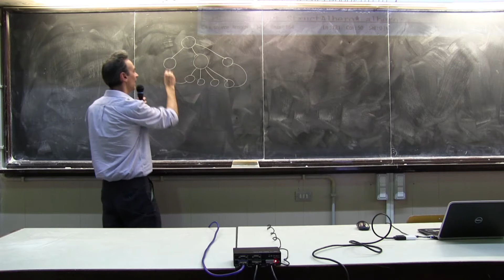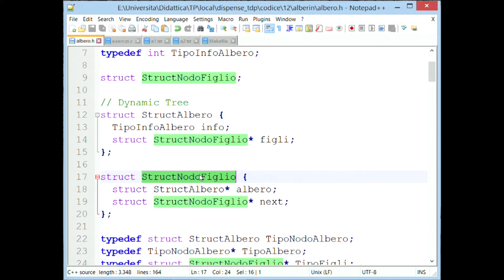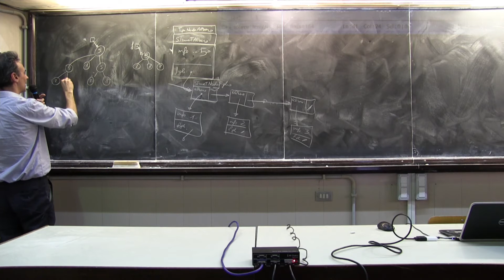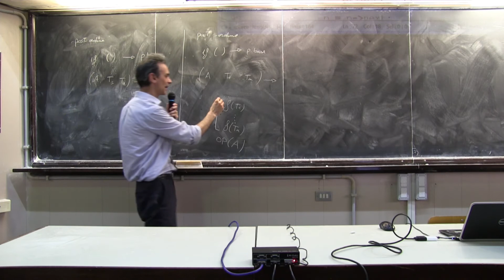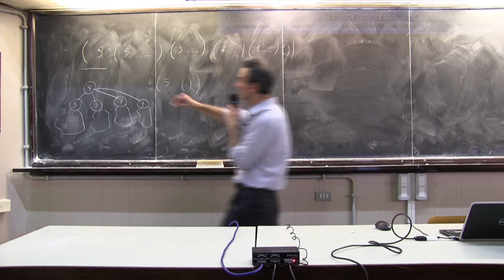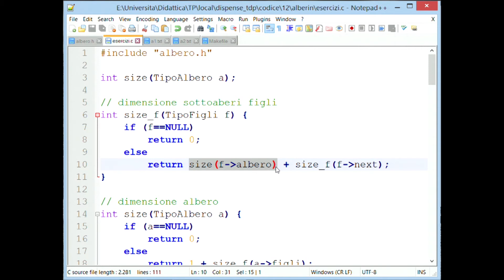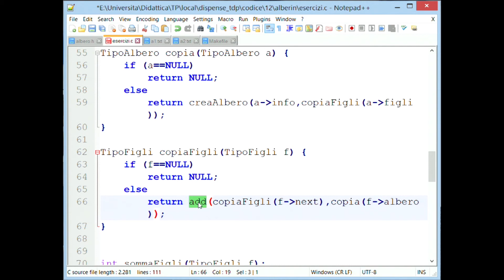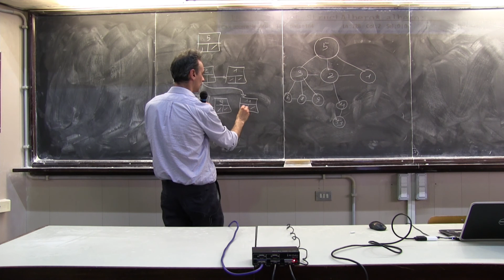Tecniche di Programmazione - Prof. Iocchi - Lezione 32 (22 maggio 2018)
00:00 Strutture Dati non Lineari con uso di Nodi successori (Esempio con rappresentazioni, Alberi e Figli)
16:49 Operazioni e funzioni nelle strutture Albero e Figli
27:25 Modifica delle Operazioni di Visita, Esempio chiamata ricorsiva e iterativa dei Figli
41:34 Esempi Stampa Parentetica, Leggi Parentesi, Leggi Figli
53:50 Esempio: Calcolare la dimensione di un albero n-ario
1:06:35 Funzioni: Copia di Alberi, Somma Figl
1:14:30 Visita in Profondità con Lista Figli.